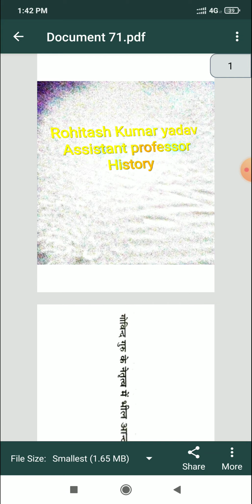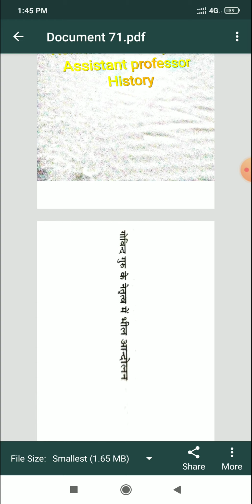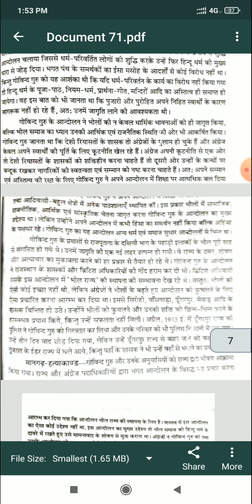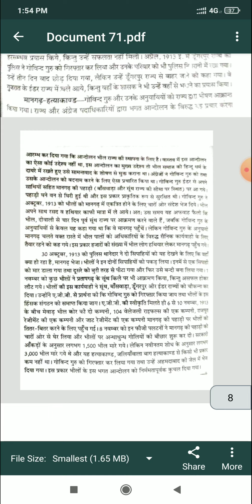भील आंदोलन में गोविंद गुरु का योगदान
रोहिताश कुमार  सहायक आचार्य इतिहास राजकीय महिला महाविद्यालय झुंझुनू